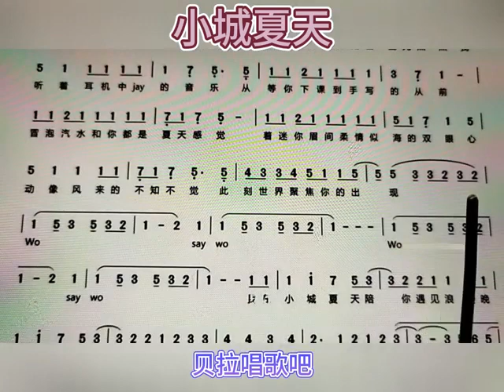三，小城夏天-男声带唱歌词，抖音热歌，“我在小城夏天陪你遇见浪漫 晚风吹过耳畔你显得很好看”